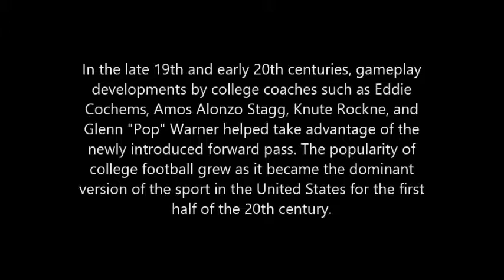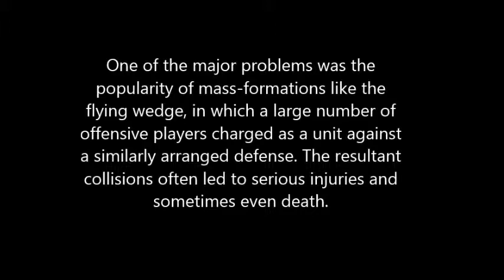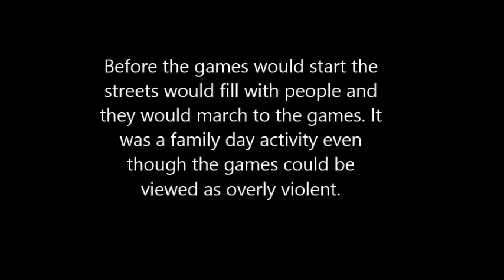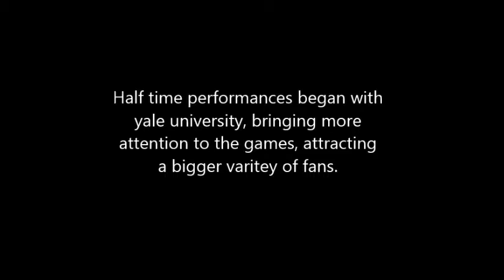1920s football silent film project ms. anderle